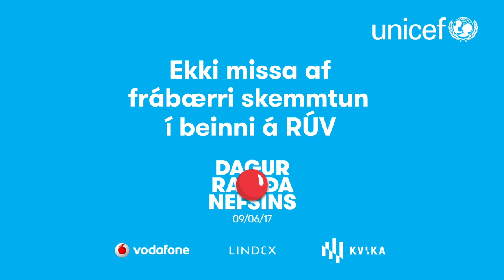Dagur rauða nefsins 2017 - Ricky Gervais með mikilvæg skilaboð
Í tilefni af degi rauða nefsins 9. júlí 2017 vildi Ricky Gervais segja þetta ...